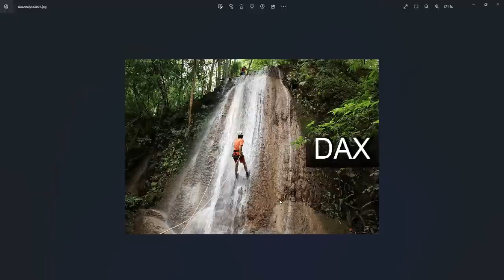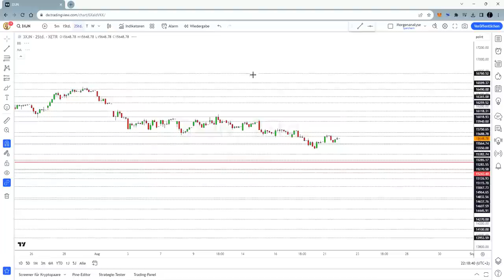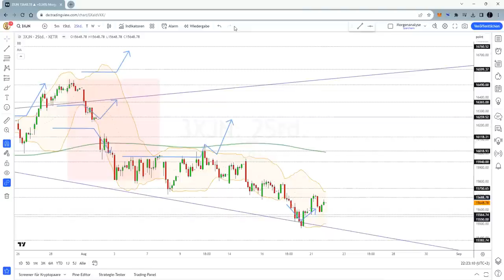Dax Analyse 22.08.2023